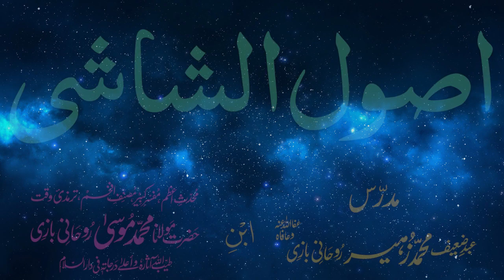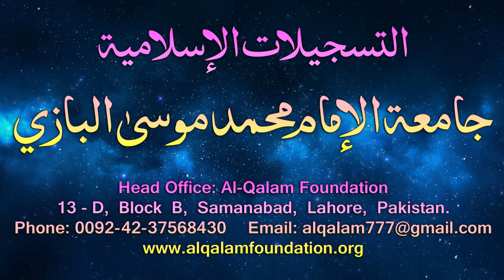Usul-e-Shashi Dars - 28 - page - 015 - by Maulana Muhammad Zuhair Albazi - 16/02/2006